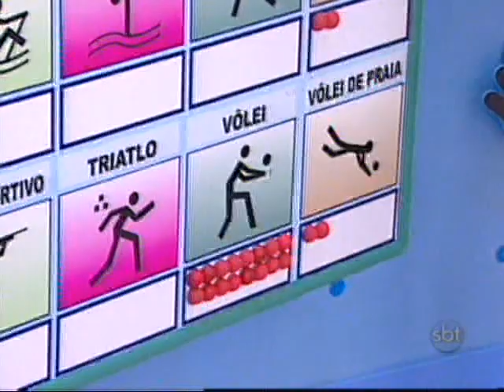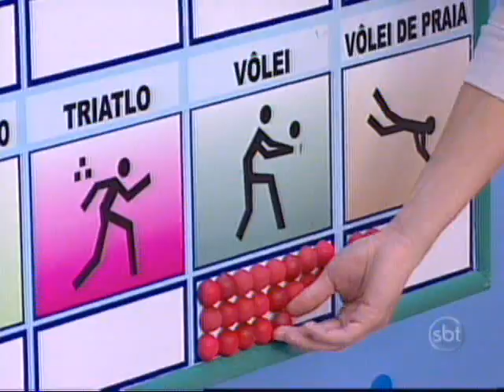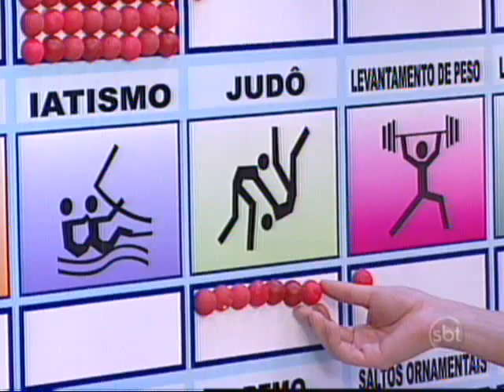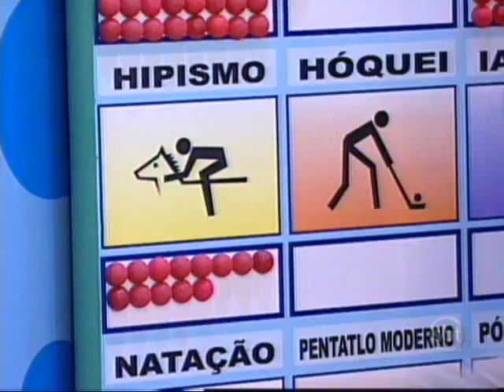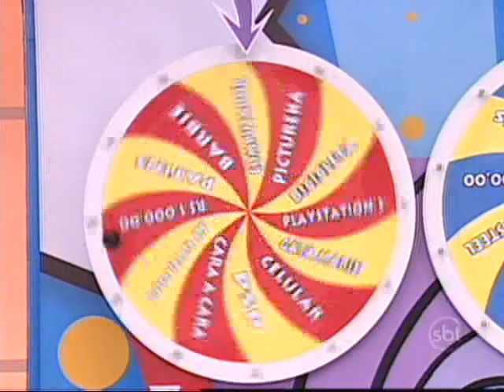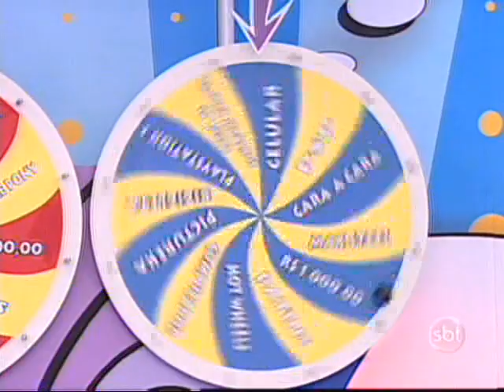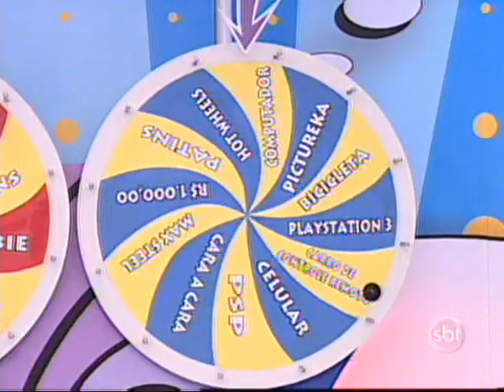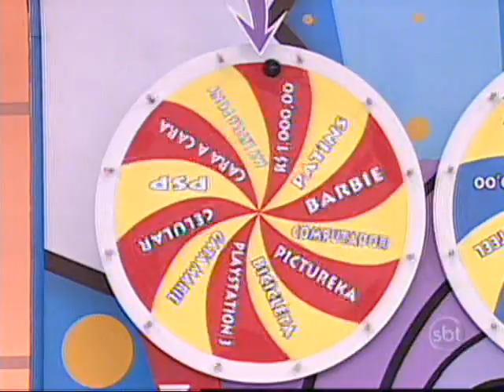Bom Dia e Cia (04/10/2010)